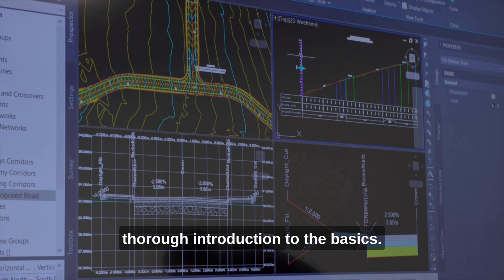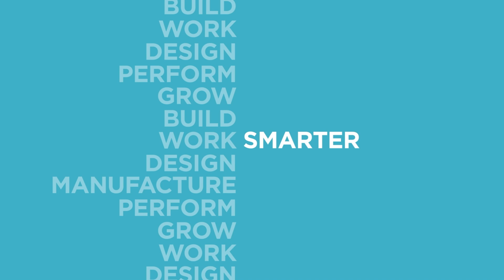Civil 3D Full Course with Symetri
Are you prepared to embark on your journey to becoming an Autodesk Civil 3D expert?

Join Symetri's Civil 3D training courses, led by Consultant Enrique Barriuso, and elevate your skills. Whether you're a beginner looking to build a strong foundation or an advanced user seeking to refine your skills, our Civil 3D courses cater to all skill levels.

Start your Civil 3D journey today and drive your career to new heights with Symetri.